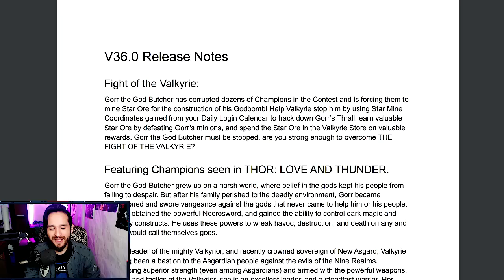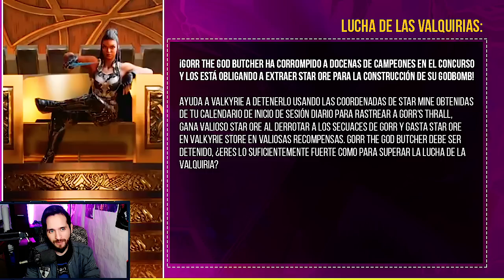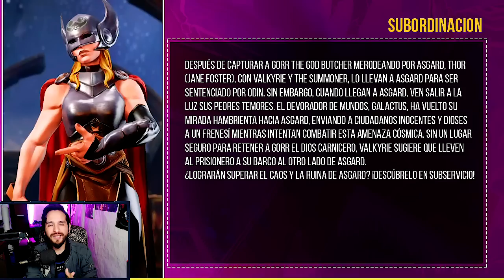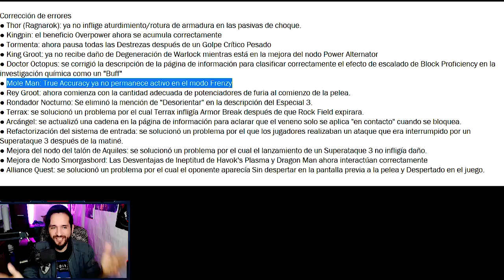NERF MOLEMAN? - Eternidad del Dolor 2 y Más Novedades | marvel batalla mcoc